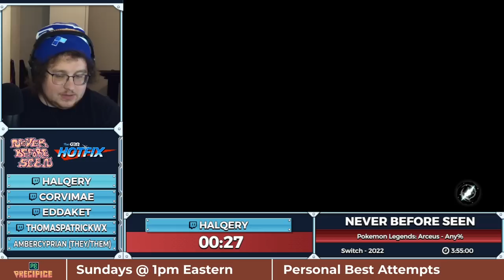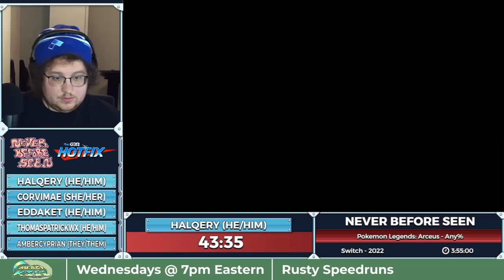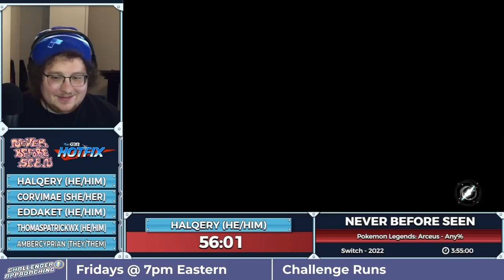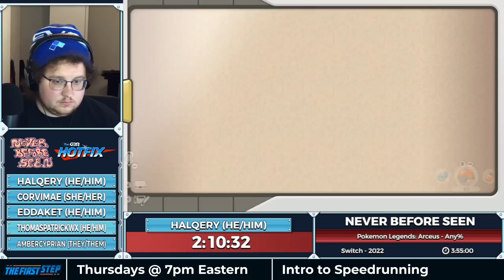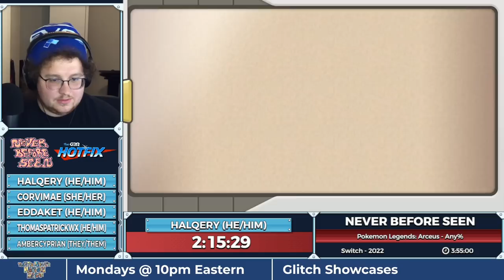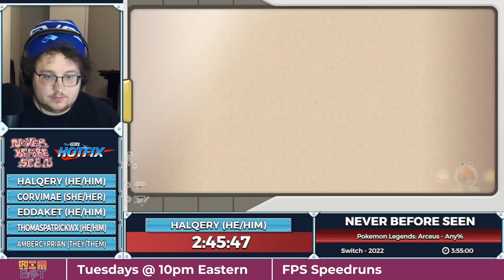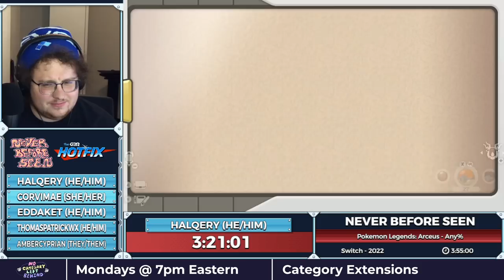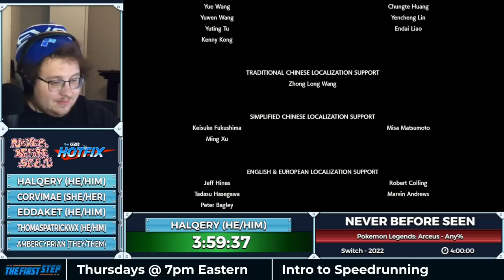Never Before Seen - Pokémon Legends: Arceus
"Never Before Seen" is a show geared towards speedgames and categories that have never before been seen in AGDQ, SGDQ, or GDQx. Join host AmberCyprian every other Wednesday night as they aim to shed light on the games and the communities behind them that haven't been featured on the main GDQ stage. This episode aired August 10th 2022.

Run starts at 3:58